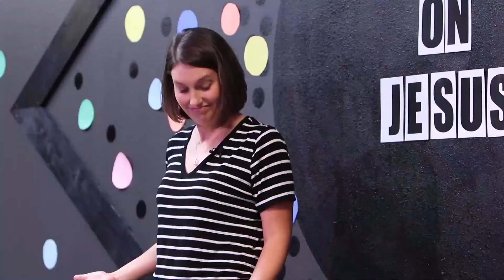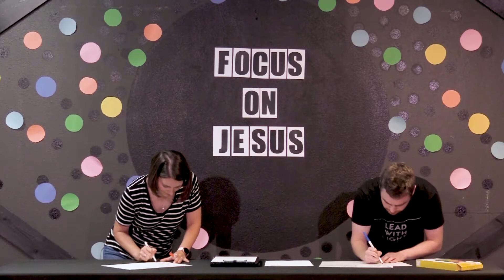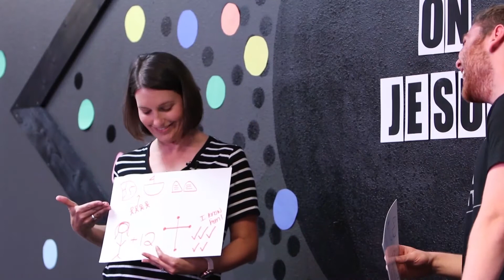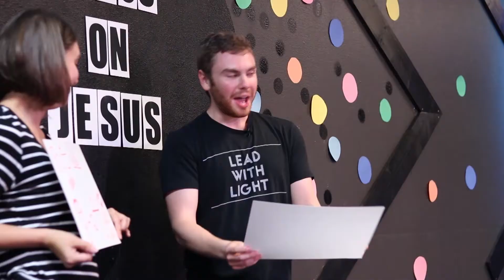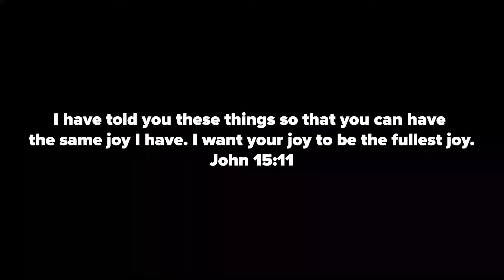Aldersgate and the Joy Factory | Virtual VBS | Day 1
Welcome to the first-ever virtual VBS at Aldersgate Church!

00:00 - Aldersgate and the Joy Factory
01:49 - Worship Song and Dance
05:52 - Opening Skit
12:32 - Worship Song and Dance
16:22 - The Game Board
20:16 - Story Time
39:09 - Whats-A-Doodle Exploration Station
43:32 - Worship Song and Dance
47:36 - Closing Skit

Visit us!